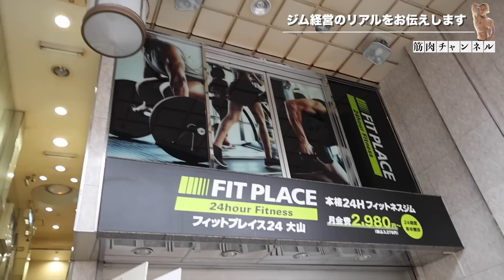ジムの経営状況を正直にお話しします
FCオーナー募集の詳細はこちらから
限定15社となります。お早めに

月額2980円ジム
FITPLACE24の詳細はこちら

新発売！　REYSグルタミンパウダー

【REYS商品】EAA、マルチビタミン、脂肪燃焼サプリ

ネイチャーカンのプロテインやアシュワガンダはコチラ

山澤礼明おすすめサプリメントはこちら
『YAMASAWA』コードを使うと最大57％オフになります

[30社限定]FCオーナー様専用フォーム

女性専用セミパーソナルジム「Fit every」 吉祥寺店